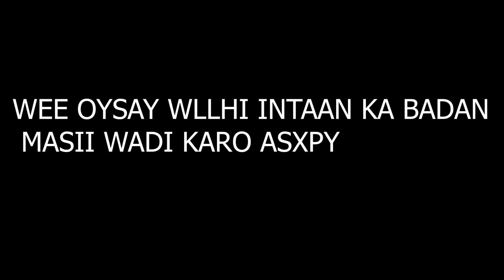PRANK AYAAN OO GACAN II QAADAY KADIB MARKII....????